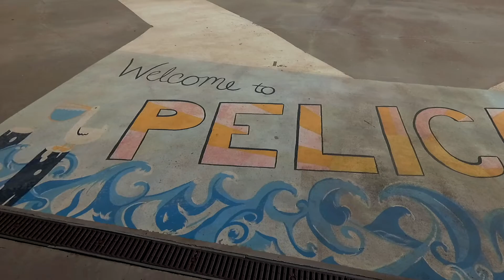Back To School Bash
August saw the summer come to a close. School started and fall is around the corner. Labor Day presented the best opportunity to celebrate the end of the summer holidays. So, we loaded up the kids with sunscreen, floaties, and towles and headed for Pelican Bay.

Pelican Bay is behind our new house in Hafer Park. The kids love to visit this city-owned splash park. It has a lazy river, swimming pool, splash pad, water playground, water slides, and a climbing wall. This last feature lets children climb 20 feet in the air and plummet into the pool below.

Kaybree rode the waterslide at least a dozen times. We all floated down the lazy river, whose floor had been painted yellow of all colors, multiple times.  The lazy river terminates in a vortex that spins swimmer in circles. We had a great time.